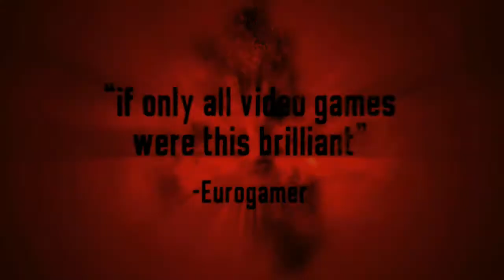Resident Evil 4 Launch Trailer